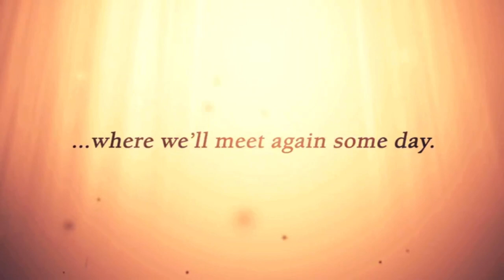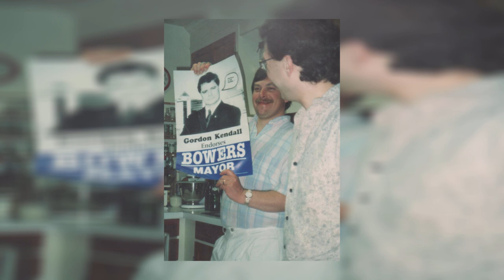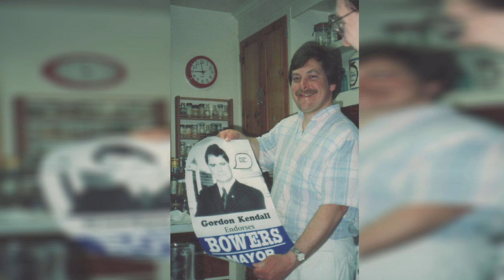Gordon Locke Kendall